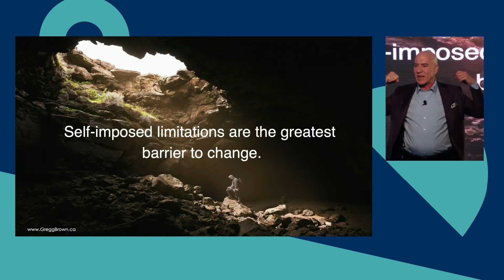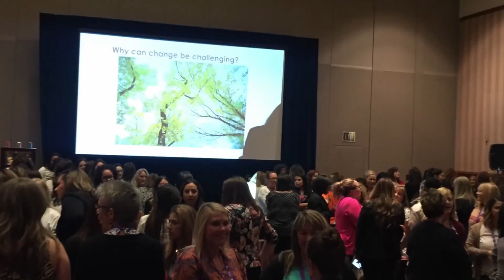Gregg Brown | Keynote Speaker | Speakers Bureau of Canada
Gregg Brown is an internationally recognized change expert, best-selling author and keynote speaker who empowers organizations to thrive in the future of work and build a roadmap for change-ready teams. His ideas are in prominent publications such as Forbes, Newsweek, Rolling Stone, and Entrepreneur, and numerous HR publications solidifying his position as a thought leader in driving organizational success. With a career spanning 30 years, Gregg Brown has thrived in multiple leading roles across diverse industries in the private and public sectors. He has spoken on hundreds of stages and engaged thousands of individuals in some of the world’s leading organizations – at Fortune 500 companies, governments, and humanitarian organizations worldwide, equipping them with the courage and practical tools to dive fearlessly into the never-ending waves of change. What sets Gregg apart is his ability to connect with audiences on a deep level combining his expertise with a unique blend of academic rigour, practical insights, and high energy in his presentations. His new book Spark Action: How to Lead Change That Matters will be out on October 3, 2023.